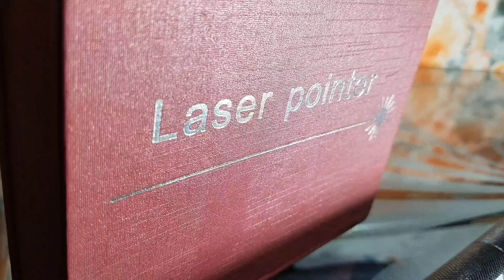YF - 303 LASER LIGHT UNBOXING ll UNBOXING ll POWER FULL LASER LIGHT ll